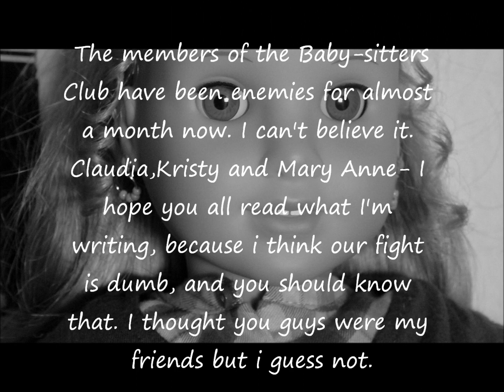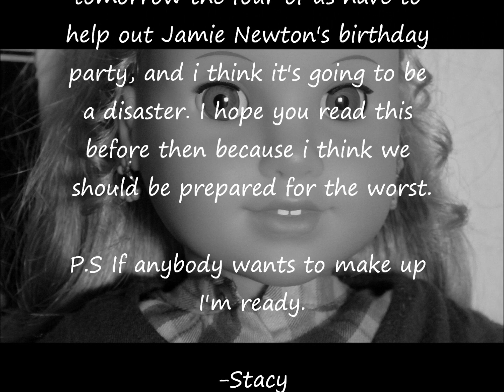The Baby Sitters Club 3 Mary Anne Saves the day pt 11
3 parts left :D